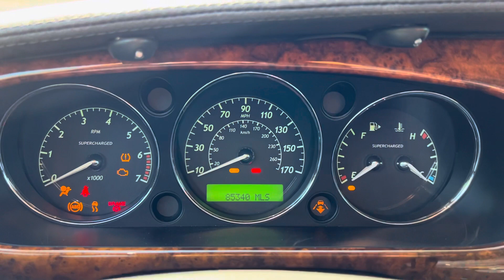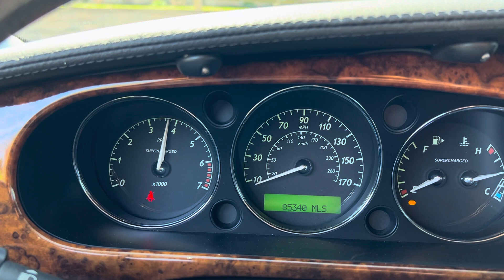2006 Jaguar XJ Super V8 - G50214